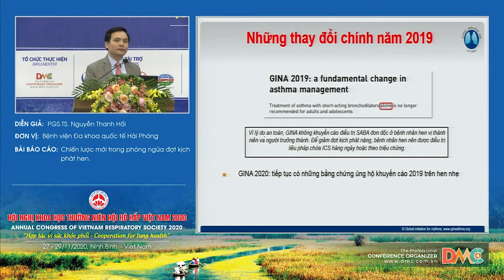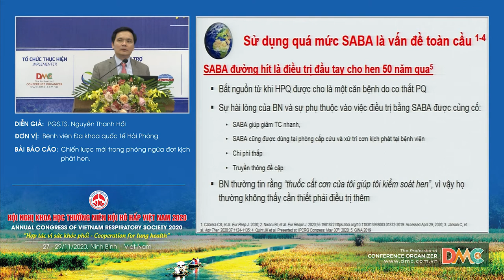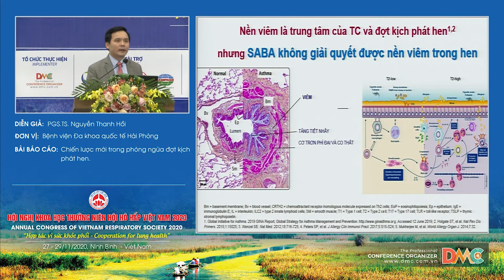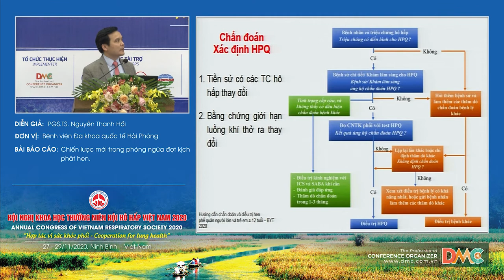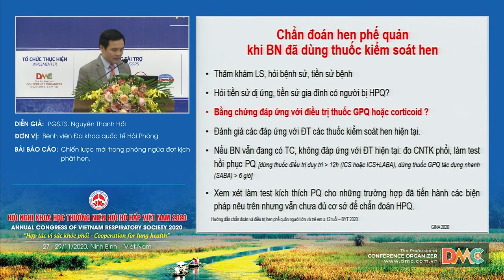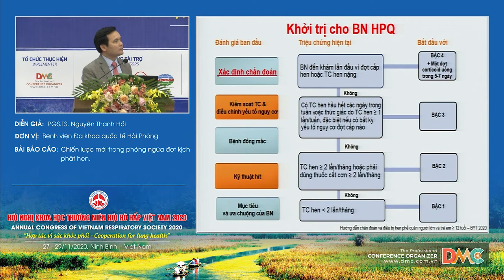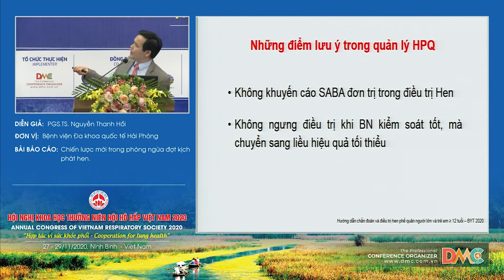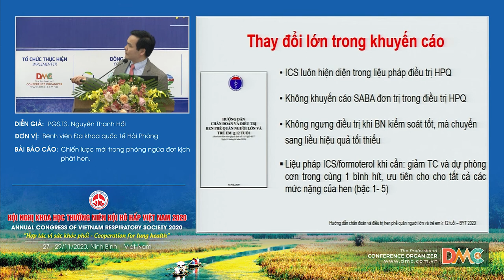Chiến lược mới trong phòng ngừa đợt kịch phát hen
Báo cáo viên: PGS.TSNguyễn Thanh Hồi
Chủ đề: Chiến lược mới trong phòng ngừa đợt kịch phát hen